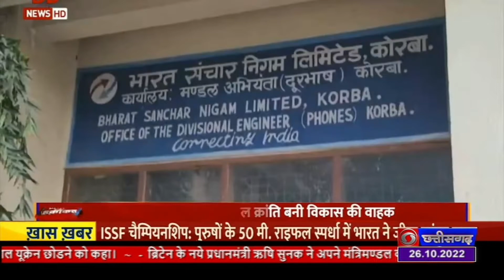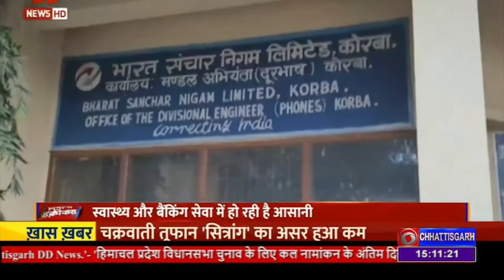KORBA DIGITAL KRANTI